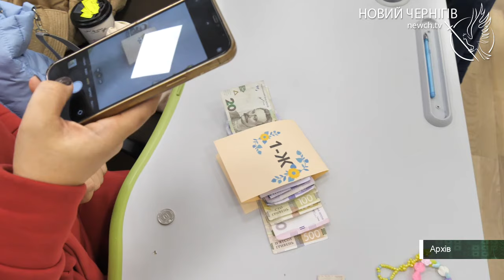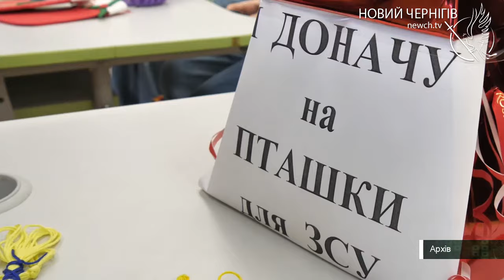“Від однієї гривні донатьте на ЗСУ”: благодійний ярмарок у школі №3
Від самого ранку все життя школи №3 кипить довкола цього весняного благодійного ярмарку. Діти намагаються продати все, що останні кілька тижнів робили вечорами вдома, на заняттях та майстер-класах, аби підтримати українських військових. Як це було та скільки коштів вдалося зібрати — в нашому матеріалі.